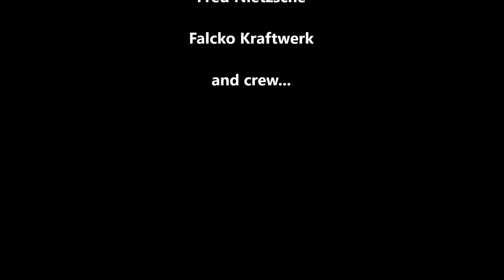Thomsen Patrol B125 The Long Run Mod episode 6 A beautiful accident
Only one in twenty sailors of German U Boats survived the war...

This video showcases The long run mod in combination with an experiment to limit myself in the use of Map view. I can only access map view through the navigator and the binded key (m) has been deleted. This should force me to use orbit view and first person view more. It also becomes more difficult to avoid depth charges...

I use the "no pause mode" by re-configurating the "binded keys" - pause only for a short while when damage is taken. This original idea is by Ruby :-)

The long run mod alters the following:
- armed escorts to nearly all transports and convoys
- activation of Escorts and Battleships
- start of a "tech tree" making research depending on previous research, for instance "improved toilets" unlocks the "snorkel"
- higher prestige costs for headquarter purchases
- higher prestige rewards, lower money rewards for patrols
- longer patrol length on hard level (3000km)
- faster accumulation of fatigue penalty
- activation of "delusional personality"

- and more...

And from the Steam Workshop

Crew:
Philipp Thomsen -- Kapitanleutnant
Hans Gruber -- Chief Boatswain
Falcko Kraftwerk -- Technical officer
Johann Gespenst -- Chief Engineer
Fred Nietzsche -- Mechanic/ second Engineer